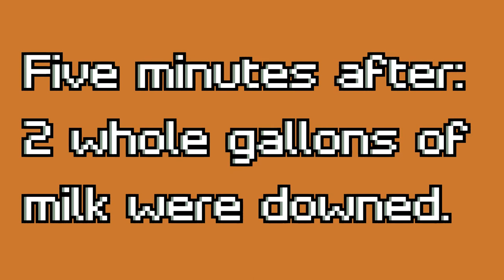The Last Dab Reduxx on a cookie destroying my stomach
*does something stupid again